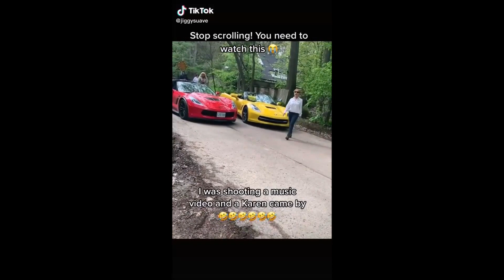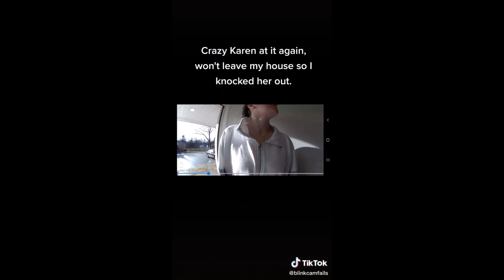KarenCam 10 Original Karen Videos “your what’s wrong with America” no ma’am it’s you Karen’s 😀 r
KARENS CAUGHT ON CAMERA - KarenCam - 10 Original Karen Videos -“your what’s wrong with America” no ma’am it’s you Karen’s 😀 racist Karen viral karensgoingwild racistkaren-15

This video clip Features Public Freakouts, Top Karens Getting Owned, Karens Getting Triggered, Entitled Karens GETTING OWNED!!

NewsBurrowEntertainment brings you the very best compilations of the funniest Krazy Karen clips online. We've obtained every little thing from falls short to TikToks, amusing animals, the current viral video clips, and naturally the classic Vines that began everything. New compensations every Thursday, Friday and Saturday. Significant Burrow energy in advance.

✅ Subscribers all get a special badge displayed next to their comments on our Channel's posts and videos.
✅ Special Access to new videos.

KarenCam - 10 Original Karen Videos -“your what’s wrong with America” no ma’am it’s you Karen’s 😀 racist Karen viral karensgoingwild racistkaren-15